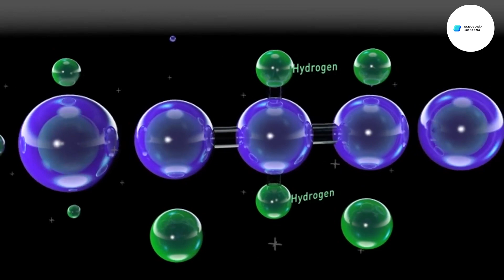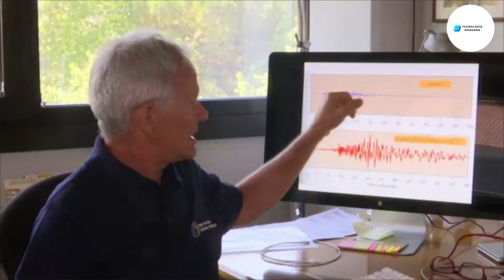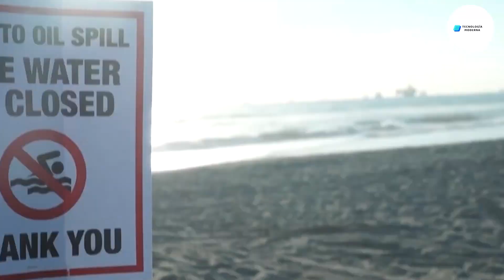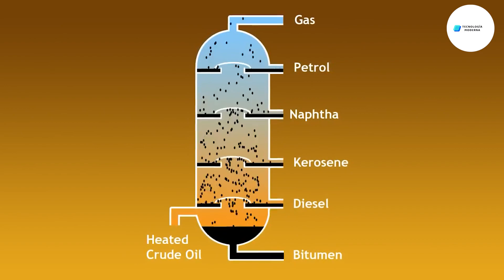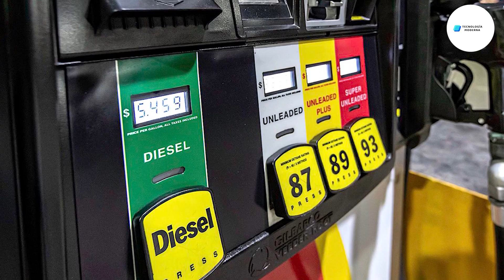Como Se Hace Gasolina Procedente Del Petróleo Crudo | ¿Cómo Se Extrae El Petróleo Crudo?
0Como Se Hace Gasolina Procedente Del Petróleo Crudo | ¿Cómo Se Extrae El Petróleo Crudo?
El petróleo, comúnmente conocido como petróleo crudo, es una de las fuentes de energía más importantes del mundo. Como se hace el petróleo, valioso recurso fósil, como se hace el petróleo ha impulsado el desarrollo de la industria y la infraestructura modernas. El petróleo juega un papel central en la economía global. No sólo impulsa casi todos los medios de transporte, sino que también es la materia prima de cientos de productos diferentes. Entonces, ¿sabes cómo se hace el petróleo y su proceso de producción?
El petróleo, como se hace el petróleo, un recurso natural precioso, se formó a lo largo de millones de años mediante la fosilización de materiales orgánicos. Se trata de un complejo compuesto de hidrocarburos que se encuentra en el suelo y que hoy en día es la principal fuente de energía del mundo. La formación de petróleo y gas es un proceso natural y tiene condiciones especiales. Cuando los organismos marinos mueren, quedan enterrados bajo capas de tierra, arena y barro, y quedan expuestos a alta presión y temperatura desde las capas superiores del suelo. Estos agentes, como se hace el petróleo, combinados con el tiempo, convierten las moléculas orgánicas en hidrocarburos. La presencia de materia orgánica, salmuera y suelos impermeables también son factores importantes que facilitan la formación de petróleo. Como se hace el petróleo, como se hace el petróleo, como se hace el petróleo.

00:00 - como se hace exploración geológica
01:35 - como se hace explotar el petróleo
02:07 - como se hace producir petróleo
04:18 - como se hace procesar aceite
05:10 - como se hace extraer muchos tipos de combustible del petróleo

Welcome to Channel TECNOLOGÍA MODERNA - Como Se Hace